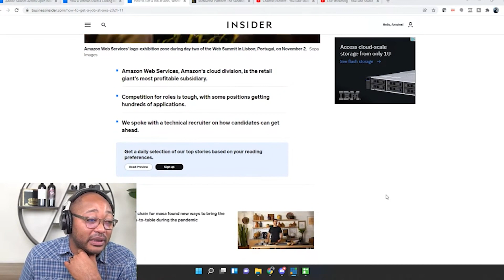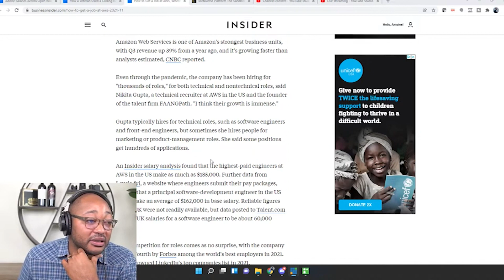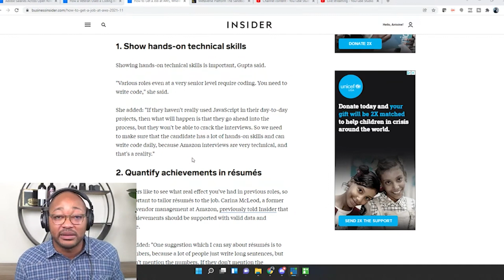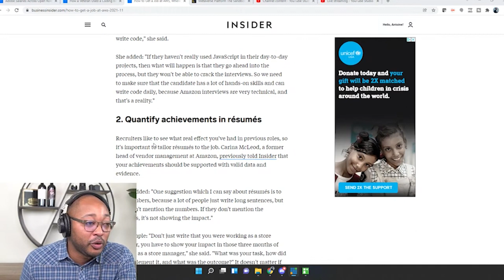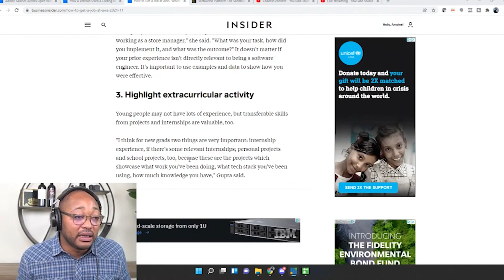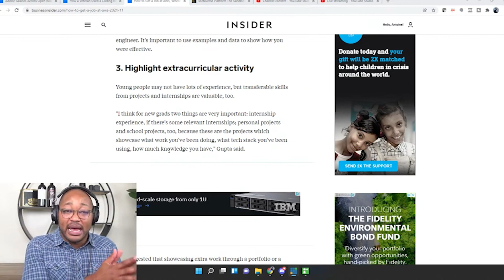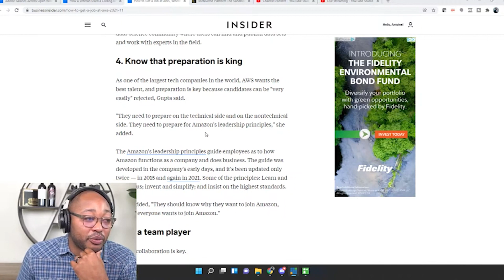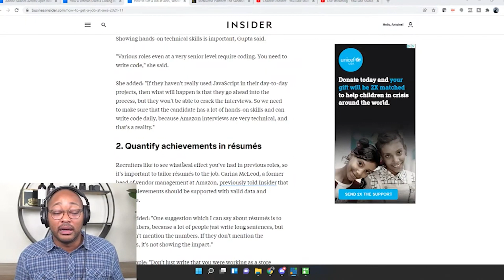How to go from broke to rich by landing a ROLE at AMAZON